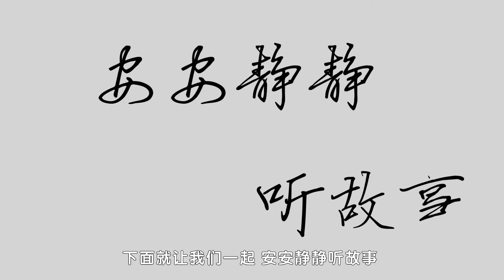173相如称疾|国学|中华德育故事192集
相如忍辱，秦不加兵，廉颇感化，请罪负荆。

战国时期，秦昭襄王听说赵国得到和氏璧，便派使者到赵国，说愿意用十五座城池来换和氏璧。赵王不敢得罪秦王，又不愿交出和氏璧，一时间进退两难。这时，蔺相如站了出来，自告奋勇去秦国，并保证如果秦国不交城池，他就把玉璧完整地带回来。蔺相如到了秦都咸阳后，见秦王并不真心换玉璧，便要秦王沐浴斋戒后，才肯交出玉璧。在此期间，蔺相如派人从小路上偷着把玉璧带回了赵国（历史上称为“完璧归赵”）。秦王听说玉璧已返回赵国，十分生气。秦王想杀了蔺相如，但又一想，杀了他玉璧也得不到，只能破坏两国的关系，便把他放了回去。之后，他又随赵王到渑池赴宴，蔺相如临危不惧，斥责秦王，使赵王免受秦王的侮辱。
赵国老将廉颇战功卓著，被封为上卿；蔺相如因连立大功，被封为相国，地位在廉颇之上。廉颇心中不服，认为自己的功劳比蔺相如大，职位反而比他低，几次借机想羞辱蔺相如，蔺相如总推说自己有疾病避开廉颇，以免发生冲突。有一次，在路上蔺相如遇到廉颇的马车从对面走来，蔺相如一定让自己的马车绕道走；还有一次，廉颇站在蔺相如的门外，大喊大叫，让蔺相如出来，要同蔺相如讲讲理，蔺相如闭门不答。廉颇还到处扬言说：“有朝一日，蔺相如要是碰到我的手里，我一定要当众出他的丑，叫他别太得意了！ ”
这件事可把蔺相如的门客和手下人都气炸了，他们觉得在这样胆小怕事的人手下干事太没意思，也颇觉羞耻。便推举几个领头的人去见蔺相如，对他说：“我们之所以远离家乡亲人，投奔到您的门下，就是因为敬慕您的为人，敬慕您那种智勇过人的大丈夫气概。可是如今您和廉颇同居上卿之职，地位又不比他低，他在外面那样辱骂您，您却害怕他到这步田地。上朝时您不敢跟他见面，在路上碰见他也这么躲躲藏藏的，这样的窝囊气连我们做下人的也受不了。如果老是这样下去，说不定哪一天人家还要骑到我们脖子上来啦！我们没有您的气量大，只好跟您告辞了。 ”
蔺相如连忙拦住他们，说：“请诸位千万别走，听我说说心里话吧！请问廉将军比得上秦王厉害吗？”大家齐声说：“比不上。”蔺相如说：“对呀！天下的诸侯，有谁不怕秦王？有谁敢当面反对他？可是为了保卫赵国的珍宝和尊严，我蔺相如却敢在秦国的殿堂上当众责备秦王和他的群臣。诸位想想我怎么反倒会害怕廉将军呢？强横的秦国现在之所以不敢来侵犯咱们赵国，无非是因为我和廉将军都在呀。要是两只老虎斗起来，必定会两败俱伤。到了那时，秦国必然要乘机侵犯赵国。我所以对廉将军这样忍气吞声，宽容退让，就是为了要把国家的危难放在首位，而把个人的私怨放在后面啊！”大家听了这番话，不仅消了气，而且更加敬佩蔺相如了。
不久，蔺相如的这番话传到了廉颇那里，廉颇听到后，懊悔不已，马上裸着上身，背着荆条到蔺相如门前谢罪，历史上称为“负荆请罪”。从此两人和好如初，并且成为同生死共患难的朋友。廉颇知错就改的精神，成为后人的美谈。
人有高行谓之廉。其引申之义，为廉直，为廉明，为廉能，为廉静，为廉洁，为廉平。总言之，不外乎气节清高、品行峻洁，而无利蔽之私。孟子曰：“可以取，可以无取，取伤廉。